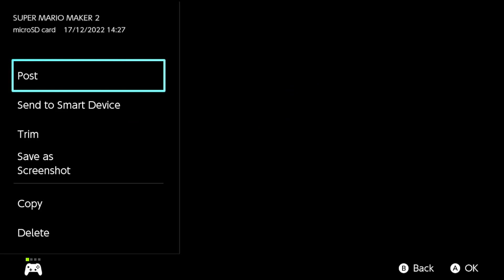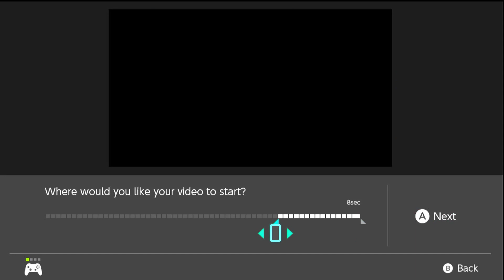An Hour And 30 Minutes of Unedited Suffering